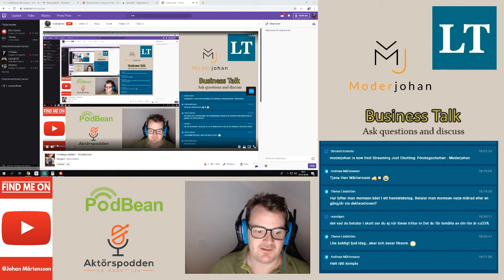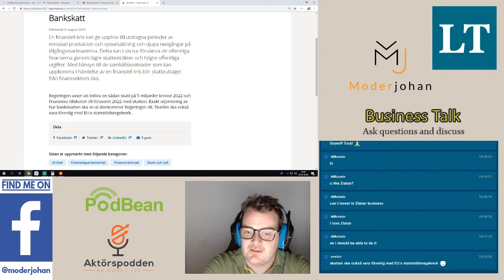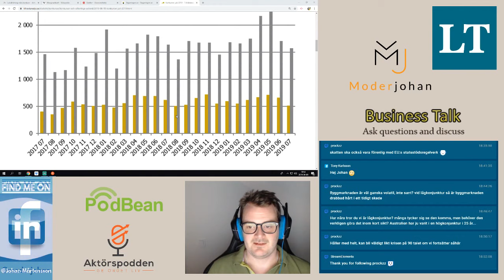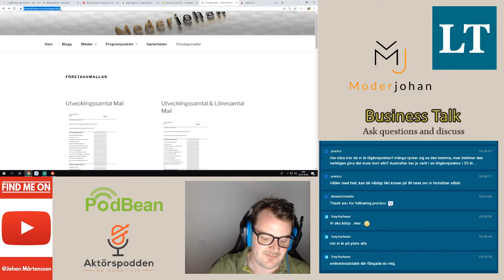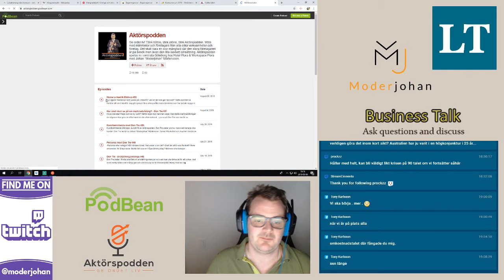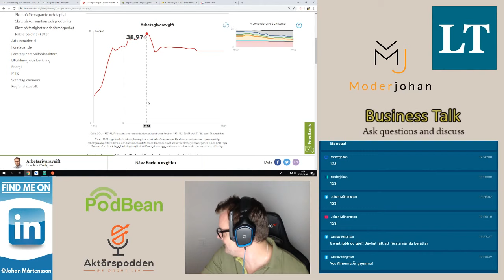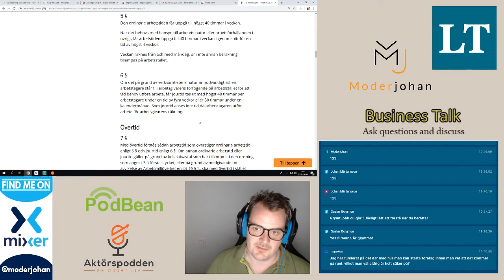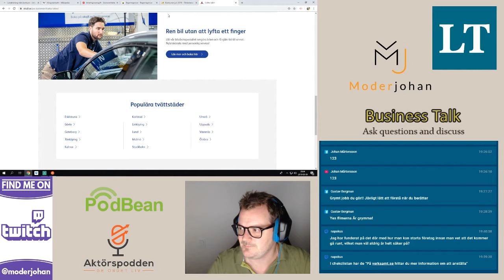Entreprenör & Företagsfrågor - Moderjohan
Företagsfrågor och diskussioner för allting inom företagande.
Johan "Moderjohan" Mårtensson och hans sociala kanaler.